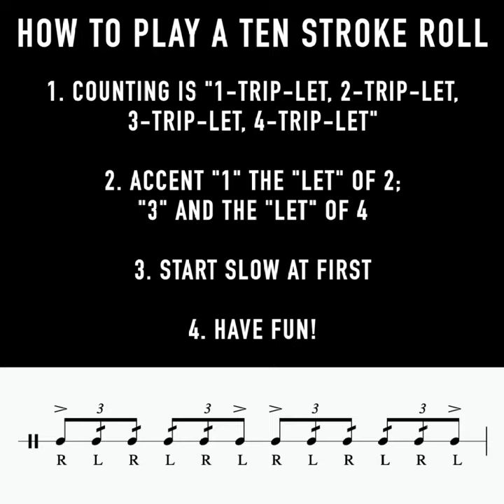How to Play a Ten Stroke Roll on Drums